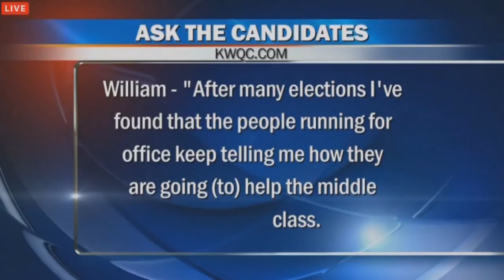Ernst Braley Debate Highlights Davenport 10-11-14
Highlights of the debate between US Senate candidates Bruce Braley (Democrat) and Joni Ernst (Republican).